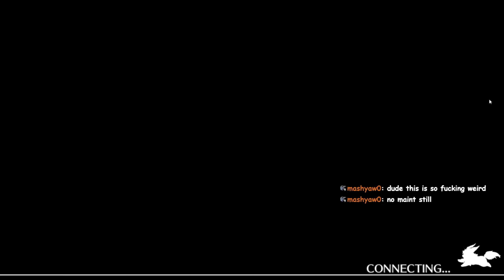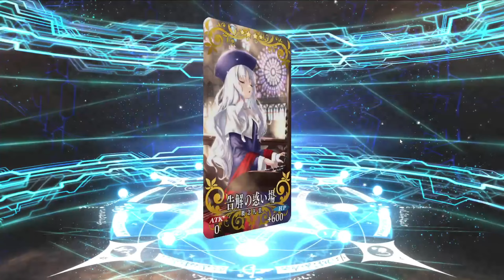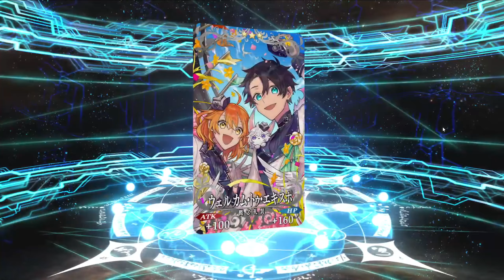[FGO JP 9TH ANNIVERSARY ] Can 1000 SQ GET ME NP5 Space Ereshkigal?